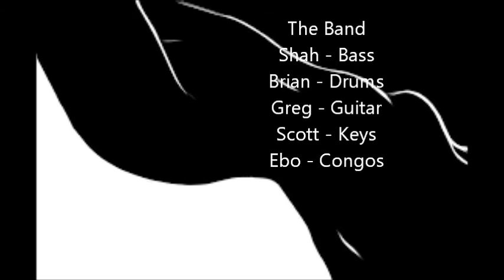Santana's Black Magic Woman performed by Philly Pitch Black Band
PPB paying tribute to an icon. this is a favorite of the group and the guitar player particularly loves this style. go Greg...